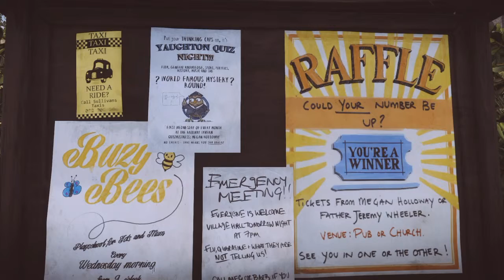Everybody's Gone To The Rapture Episode 2 Waiting For A Beer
In this episode we begin to explore the town, Even stoping to get a pint in the local pub.